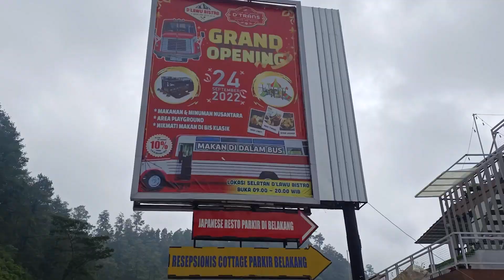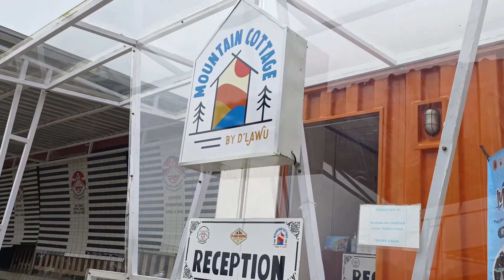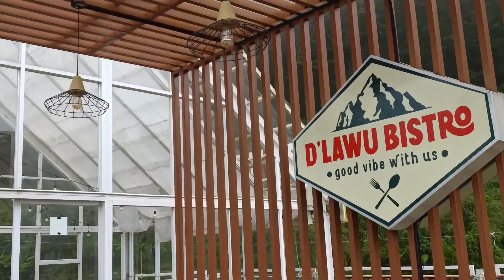D' LAWU BISTRO & MOUNTAIN COTTAGE TAWANGMANGU, RESTO N GAMPLING DENGAN VIEW SUPER KEREN.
D.' LAWU BISTRO & MOUNTAIN COTTAGE berlokasi di Jl Raya Tawangmangu- Sarangan Kilometer 9 Bulakrejo RT 3 RW6. Gondosuli, Kec. Tawangmangu, Kab. Karanganyar, Jawa Tengah.
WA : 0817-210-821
D' Lawu Bistro adalah tempat nongkrong yang sedang Hits di Karanganyar Jawa Tengah karena selain ada Resto yang terdiri 3 lantai juga memiliki Gampling yang keren dengan 3 tipe dengan fasilitas yg lengkap seperti hotel dan juga memiliki view pegunungan Lawu yang super Keren.
Hawa yang sejuk dan perkebunan yang luas membuat para pengunjung betah berlama - lama untuk menikmati alam dan menu yang ada serta terjangkau. Banyak spot foto yg dijamin Instagramabel. Sangat cocok untuk Healing sekeluarga.